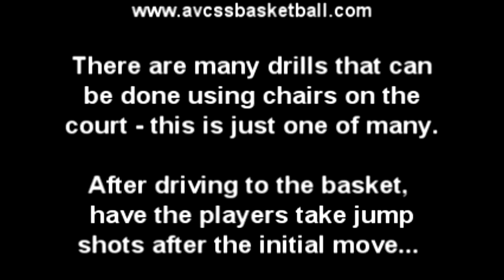Chair Drills "2 Chair Drive to Basket Left" for Youth Basketball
Chair drills are a very good way to drill the players with different aspects of their game.  Whether its ball handling, driving to the basket, or shooting - chair drills can definitely assist with developing player skills. There are many different ways to incorporate chair drills into your practices, use your imagination find what works for your team (or doesn't work for your team). and check out our database of over 500 video clips, and over 200 handouts for Youth Basketball Coaches, Players, and Parents!